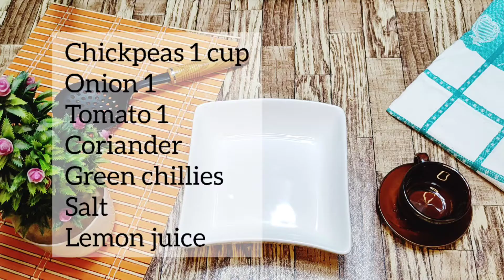Aaloo Tikki Chat | Channa Chat Recipe | Motherhood with Fariha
How to make aaloo Tikki Chat using easy ingredients. It tastes like market's Channa Chat.
Recipe by Motherhood with Fariha